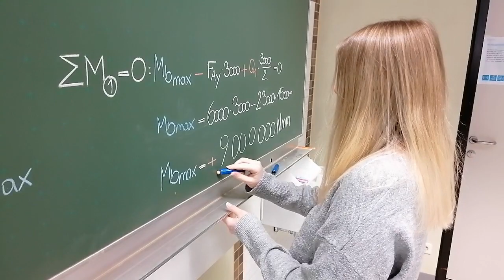HTL Waidhofen ist MINT Schule!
Wir sind MINT!
Bildungsberater Eckhard Gussmack stellt vor!